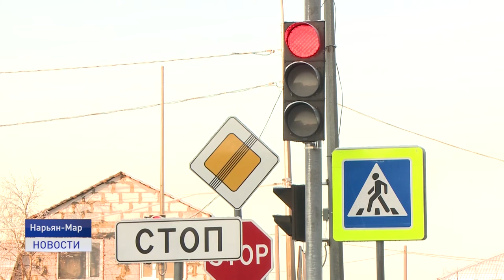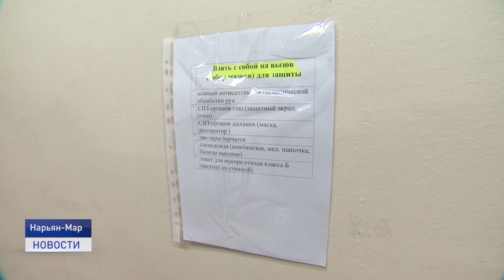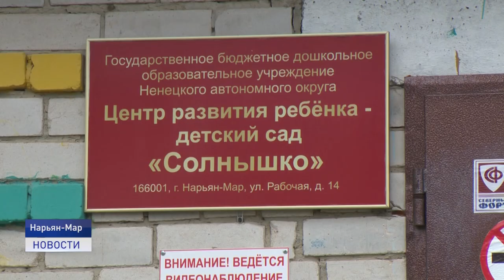ЭПИДОБСТАНОВКА В НЕНЕЦКОМ АО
Эпидемиологическая ситуация в Ненецком автономном округе. За последние сутки в результате лабораторных исследований подтверждены пять новых случаев заболевания новой коронавирусной инфекцией. В числе заболевших - жители города Нарьян-Мара и поселка Искателей.